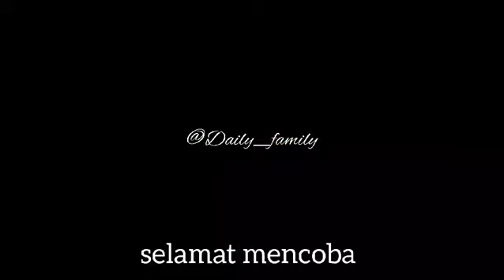resep kue bawang gunting|dijamin renyah!!|bikinnya gampang|cocok buat lebaran